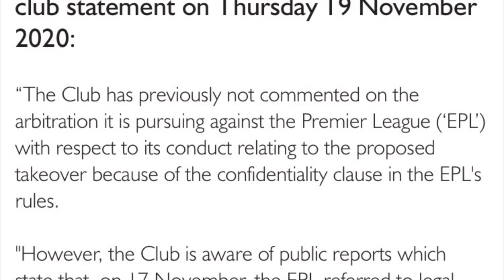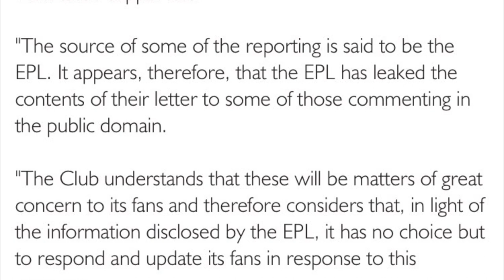Newcastle United Takeover - Club Statement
Keep listening for the official club statement thats come out today

Is this good news or great news for the club ?

Thanks for watching and as i mentioned in the video in order to stop adverts on the channel i need to hit 1000 subscribers so please hit that button and tap the bell to turn on notifications